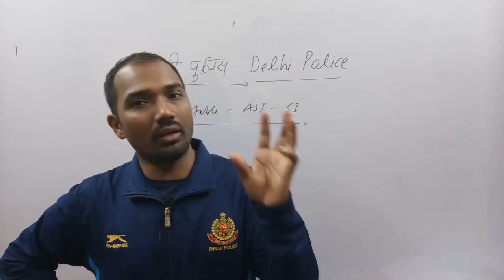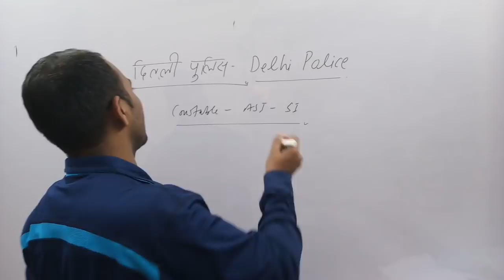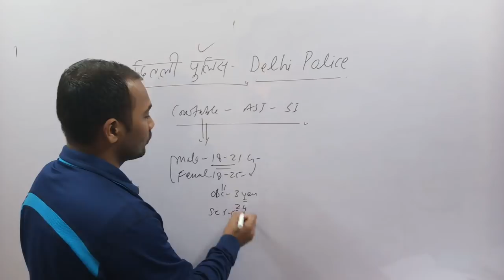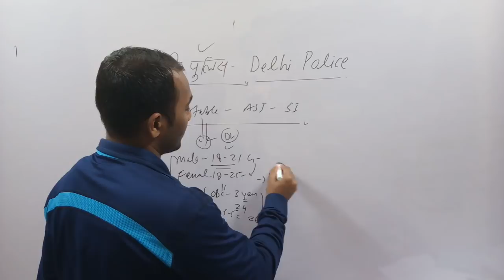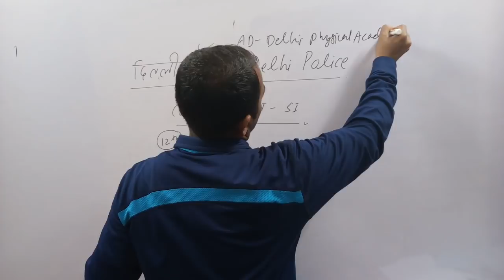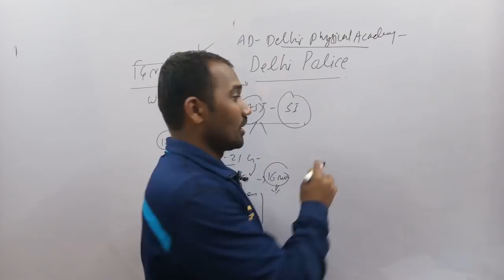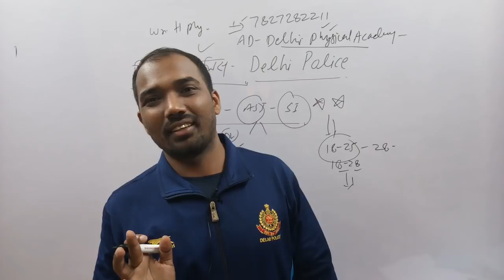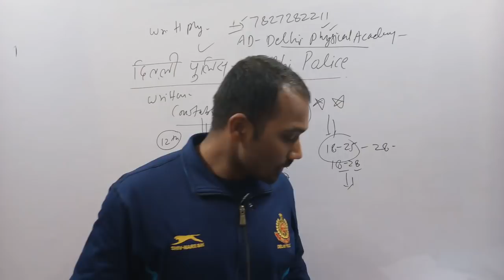Delhi Police :Vacancies :SI:ASI:Constable:Written:Physical:Preparation.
Delhi police is going to conduct exam of SI, ASI and Constables for 2019.
Chauhan Academy provides full study materials and test series for Delhi Police exams.